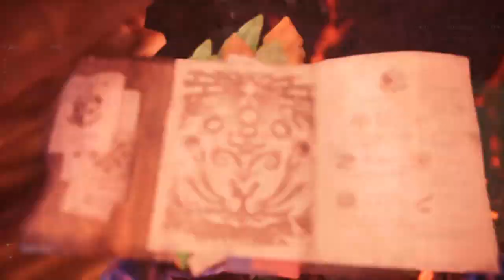MAÎTRE CHASSEUR DU NOUVEAU MONDE, LA QUÊTE RM200 ! || Monster Hunter World: Iceborne - Gameplay FR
Salutations à tous et à toutes!

Petite vidéo découverte sur Monster Hunter World: Iceborne où je chasse en solo un Teostra Alpha, une Lunastra Alpha, un Velkhana Alpha et un Nergigante Chaos dans la Terre des Anciens.
Lorsque vous atteignez le RM200, le Chef d'équipe vous propose une dernière quête où il faudra chasser les plus féroces Dragons Anciens du jeu !
Pour pimenter le tout, je serais seul face à eux... arriverais-je à tous les mettre à terre sans aucun échec ?

Si cette chasse vous a plu, je vous conseille très fortement de jeter un coup d’œil à mes autres vidéos qui parlent avec beaucoup de détails des monstres de l'univers MH (Études de la Wycadémie / Explorations de la Commission) et à vous abonner si cela vous plaît. Vous pouvez également mettre un pouce bleu, partager la vidéo ou bien laisser un commentaire.

Sur ce, à la prochaine! ;)